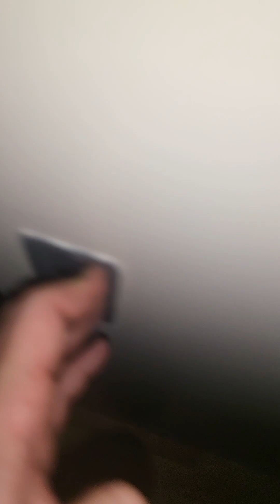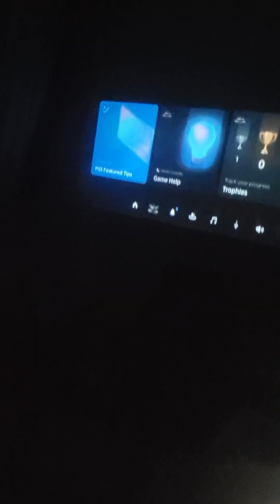Frypapple Pizza + RE3; FARKKK YEH!!! :D :D :D - Nathan Abela